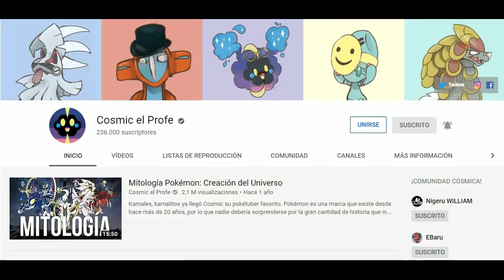¿Qué peces son los Pokémon?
Este vídeo pertenece a la saga donde explico en qué animales del mundo real se basan los pokémon. Ya lo hice sobre perros, felinos, legendarios, aves, insectos y ahora les hablaré sobre todos los peces. ¡Vamos a darle candela a esto!